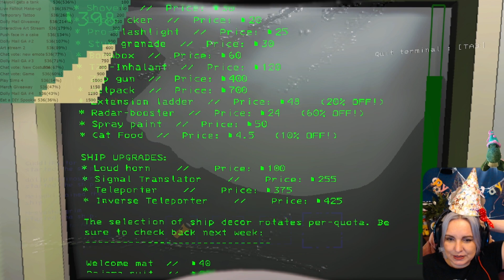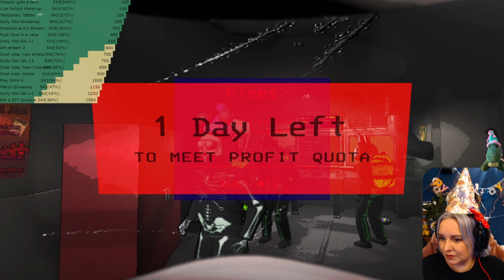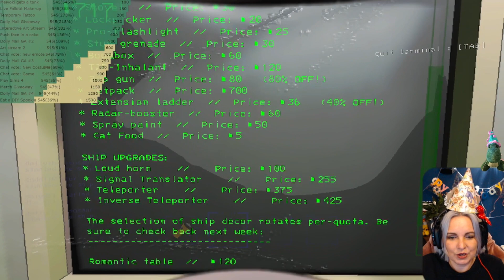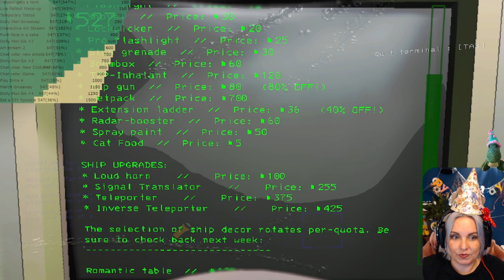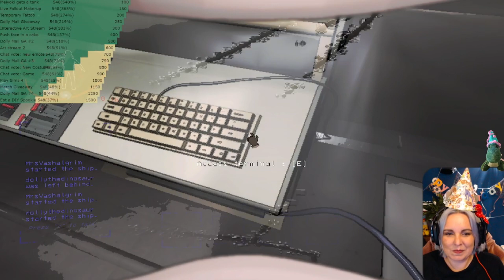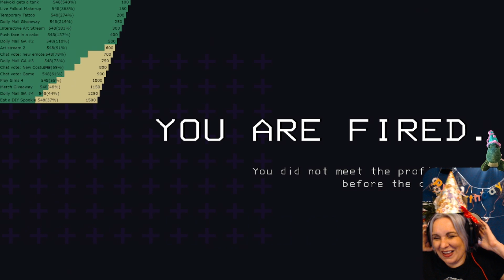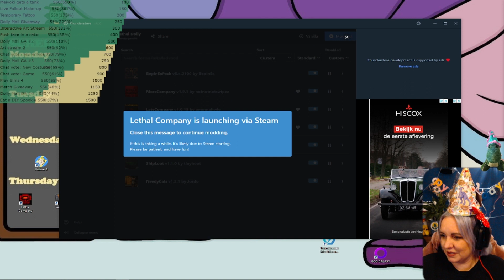Lethal Company - Episode 16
Join us during our Subapalooza Extravaganza!
Playing: Lethal Company
With the mod team and special guest streamer @cuddliraptor8594